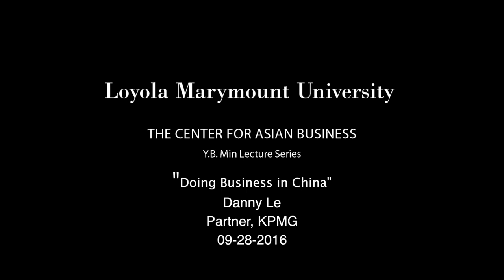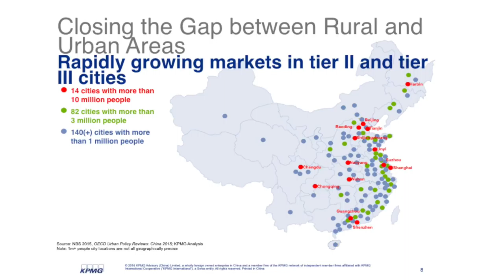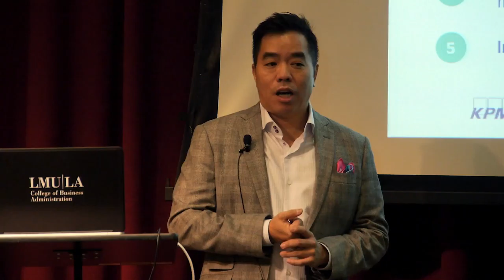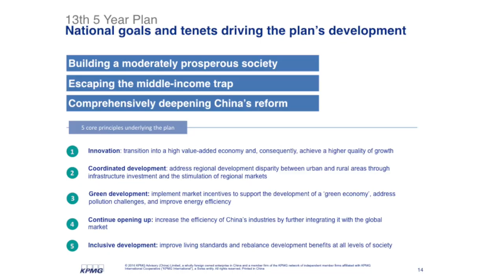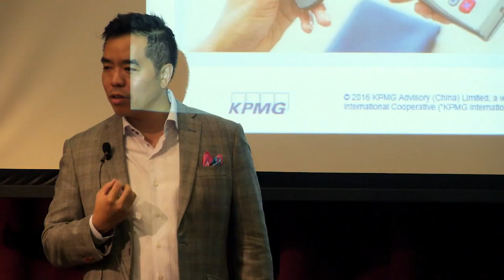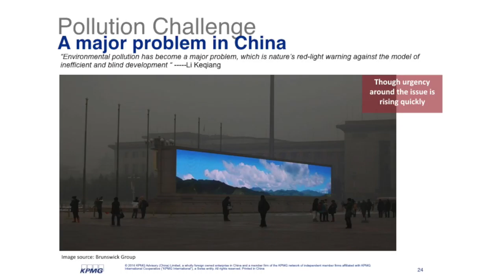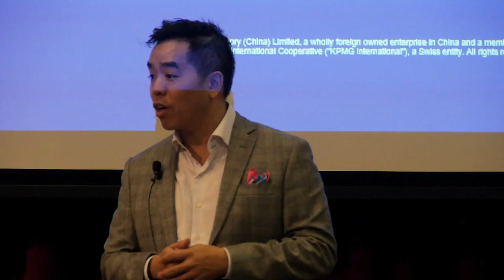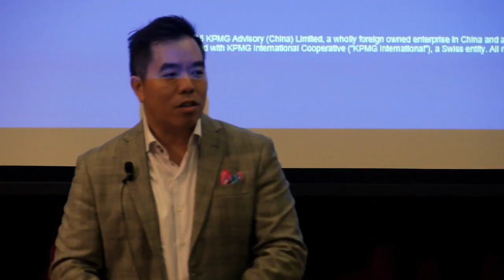Webcast 33: Danny Le - Doing Business in China: A LMU Alumnus' Firsthand Experience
The Center for Asian Business Y.B. Min Lecture Series proudly presents:
"Doing Business in China: A LMU Alumnus' Firsthand Experience" featuring
Danny Le '91, '94 MBA
Partner, Advisory Services
KPMG

Danny Le has more than 20 years of consulting experience with KPMG across multiple industry sectors. He spent 10 years building and leading KPMG China’s consulting business and advised numerous companies on how to enter, operate and grow in China. Danny will discuss the opportunities and challenges of doing business in China and share his expert advice for U.S.-based companies and executives who wish to achieve success in this rapidly-growing global market.

6 p.m. - 7 p.m.